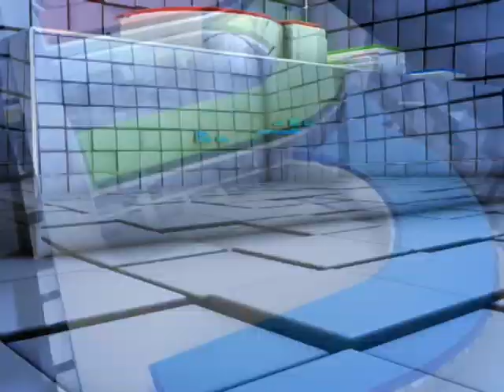ម្ចាស់​ស្រា​បៀរ Master ចោទ​ម្ចាស់​រោងចក្រ​ស្រា​បៀរ City រឿង​លួច​ទឹក​ស្រា​បៀរ និងរំលោភ​កិច្ចសន្យា​